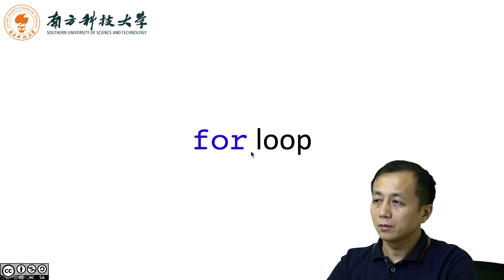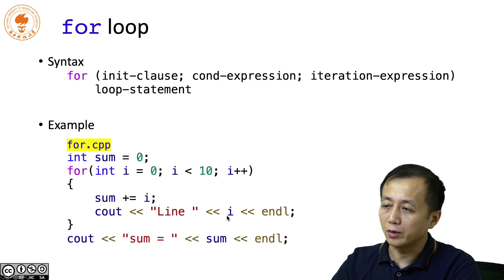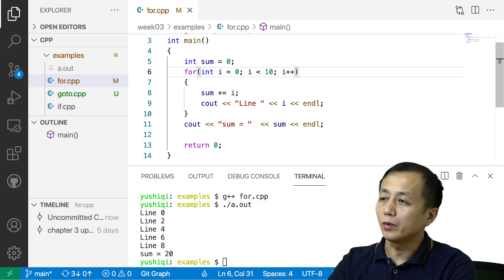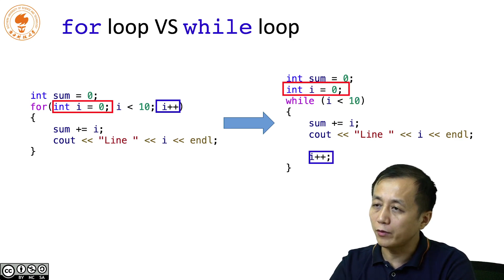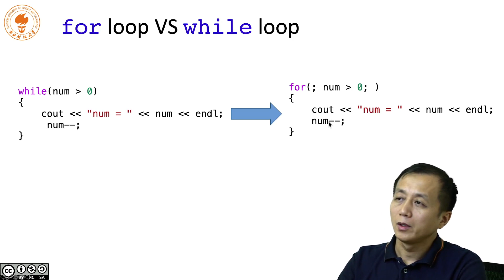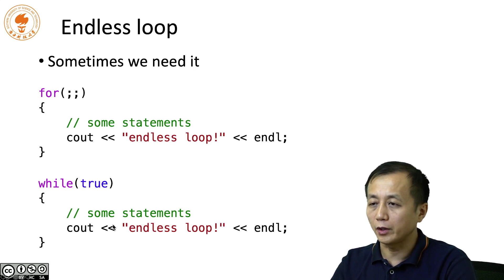3 4 for loop